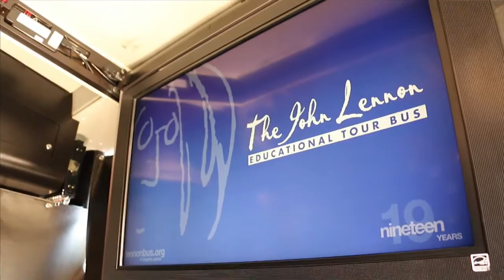Garland ISD: John Lennon Bus at Garland HS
The John Lennon Educational Bus Tour stopped in at Garland High School, where several Honors Music students got the opportunity to write and record an original piece of music, with help from the Lennon Bus staff. The students had one day to produce the song, from start to finish, including time to shoot a music video for the song. By working together, and with the guidance of the wonderful Lennon Bus staff, the students had an amazing experience!